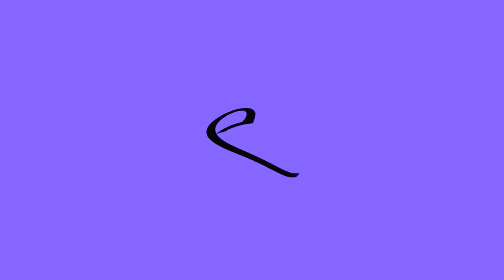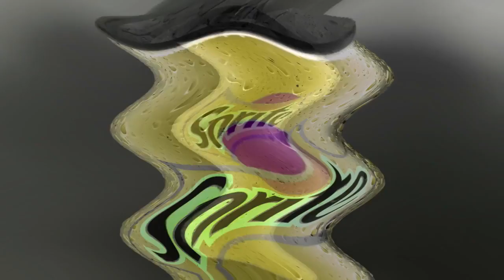REUPLOAD Full Best Animation Logos in C Major